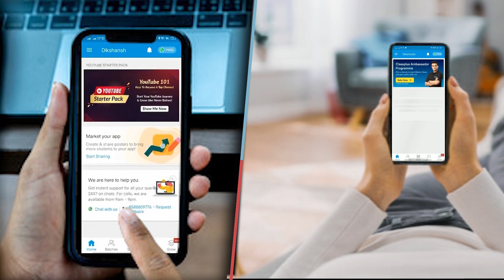समस्तीपुर के हिमांशु के आवाज के कायल हैं लोग अमरजीत जैसा ही रखते हैं टैलेंट,बस चमकने की देर